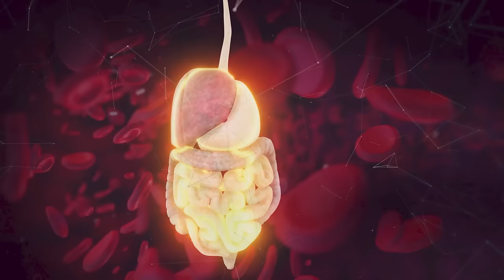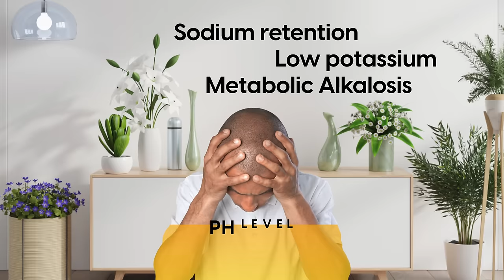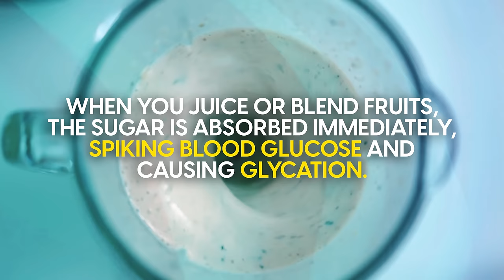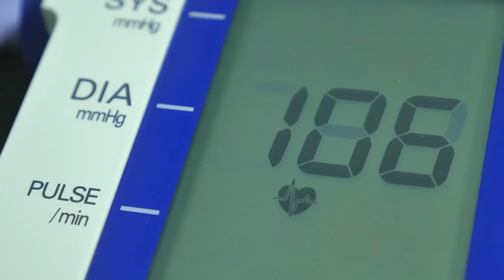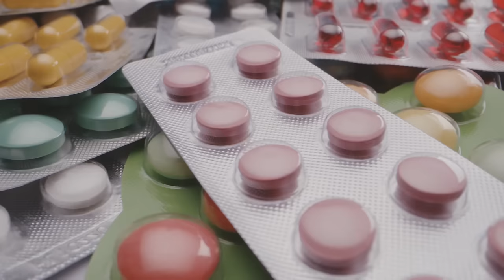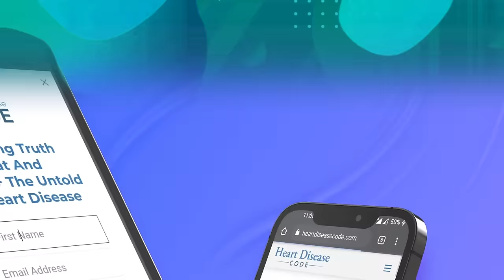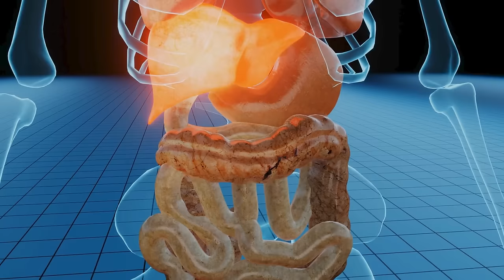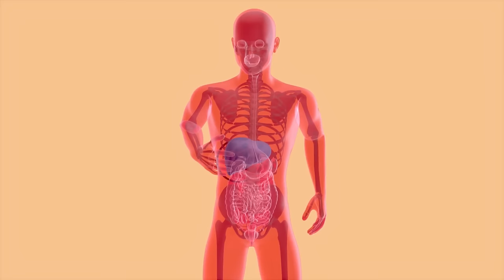Do NOT Drink These If You Have High Blood Pressure...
▶️ More Videos You Might Like:
Struggling with high blood pressure? What you drink can raise blood pressure faster than food. This video reveals the 7 worst drinks that spike blood pressure, explaining exactly why they're harmful and better alternatives.

You’ll learn why licorice tea, despite its benefits, caused a hypertensive emergency in some people. Find out how fruit juices and smoothies, even when freshly homemade, can still cause blood sugar spikes that damage arteries. Discover the complicated link between coffee and blood pressure, and how genetics play a role.

Are you unknowingly consuming high-salt drinks? Find out which ones and lower-salt swaps. The top 3 worst are soda, alcohol, and toxic energy drinks. Finally, get free gifts to help lower high blood pressure naturally: a book revealing surprising truths about fat, cholesterol, and heart disease plus the first episode of an eye-opening docuseries.

Control high blood pressure by cutting out these 7 drinks, learning healthier alternatives, and accessing free resources. Just click below for the full video.